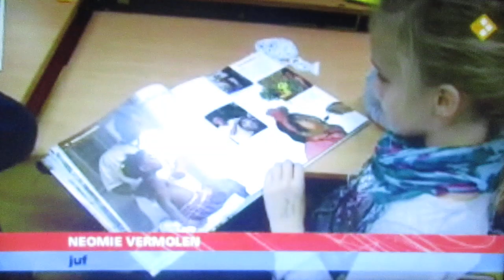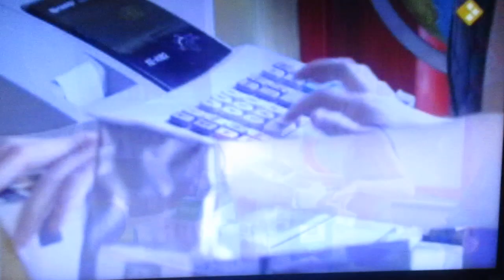Leerlingen van Julianaschool verkopen fairtrade producten - NOS Jeugdjournaal ( 08-12-2009 )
Leerlingen van Groep 8 van de Julianaschool in Schagen verkopen iets heel anders en iets heel bijzonders, namelijk de zogenoemde Fairtrade-producten uit alle landen van over de hele wereld, vooral in Afrika, Egypte, Pakistan, Azië, India, Indonesië worden nog er in totaal verschrikkelijk hoop producten gemaakt, goedkoop zelfs ondanks de economische crisis en de lichte groei voor de economie. Veel wereldwinkels hadden het supermakkelijk, je kunt er zelfs een hele mooie prijs winnen.